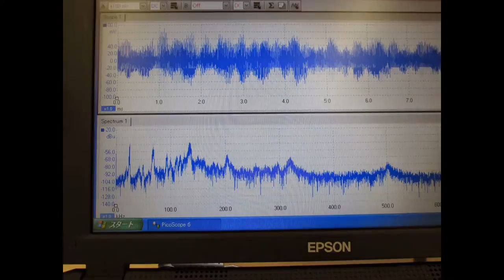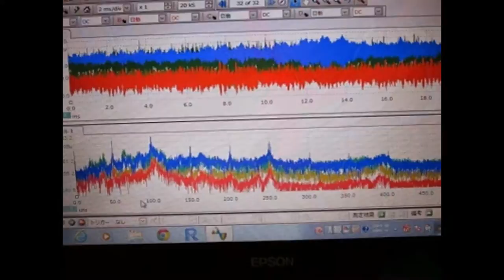スライドショー 超音波実験